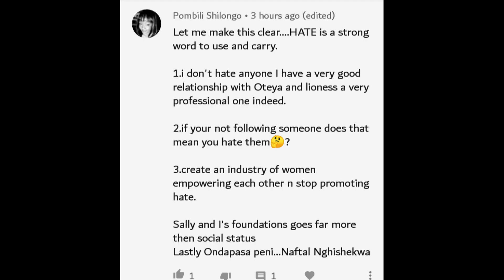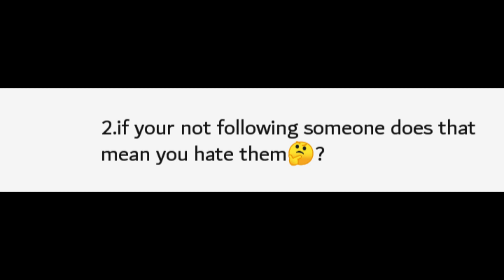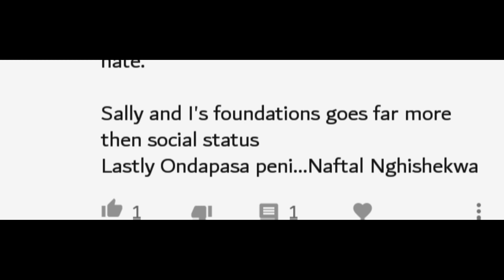MY APOLOGY TO POMBILI + "'ME ENDING MY YOUTUBE CHANNEL'"